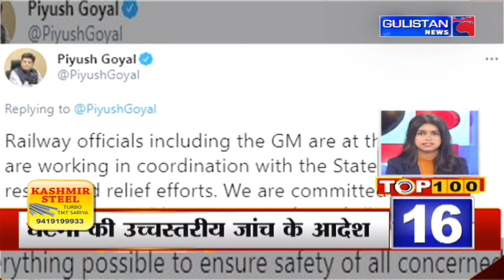Top 100 News ||Latest Update||Gulistan News